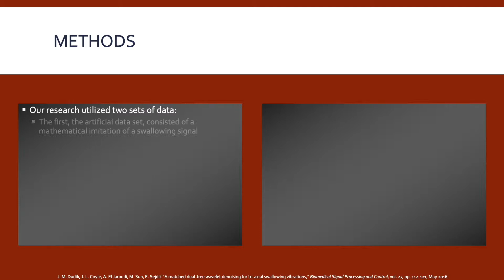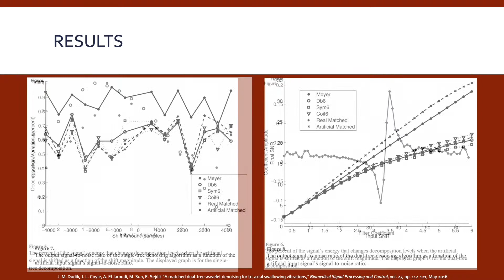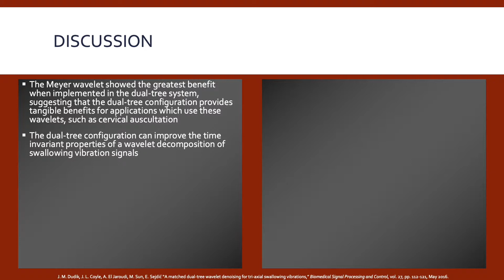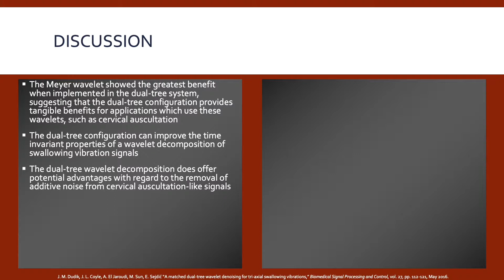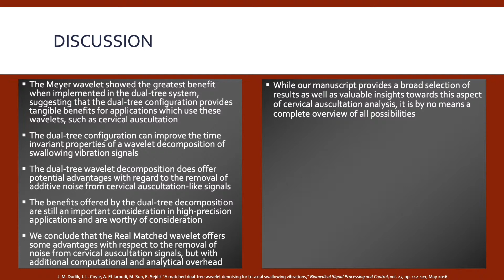A matched dual-tree wavelet denoising for tri-axial swallowing vibrations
J. M. Dudik, J. L. Coyle, A. El Jaroudi, M. Sun, E. Sejdić, “A matched dual-tree wavelet denoising for tri-axial swallowing vibrations,” Biomedical Signal Processing and Control, vol. 27, pp. 112-121, May 2016.

DOI: 10.1016/j.bspc.2016.01.012

ABSTRACT:
Swallowing disorders affect thousands of patients every year. Currently utilized techniques to screen for this condition are questionably reliable and are often deployed in non-standard manners, so efforts have been put forth to generate an instrumental alternative based on cervical auscultation. These physiological signals with low signal-to-noise ratios are traditionally denoised by well-known wavelets in a discrete, single tree wavelet decomposition. We attempt to improve this widely accepted method by designing a matched wavelet for cervical auscultation signals to provide better denoising capabilities and by implementing a dual-tree complex wavelet transform to maintain time invariant properties of this filtering. We found that our matched wavelet did offer better denoising capabilities for cervical auscultation signals compared to several popular wavelets and that the dual tree complex wavelet transform did offer better time invariance when compared to the single tree structure. We conclude that this new method of denoising cervical auscultation signals could benefit applications that can spare the required computation time and complexity.